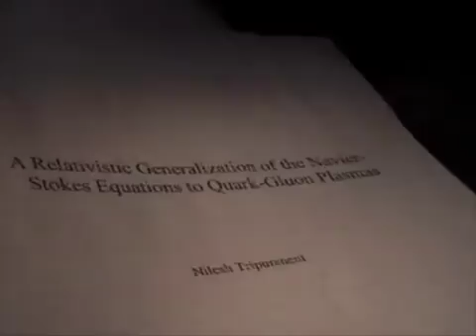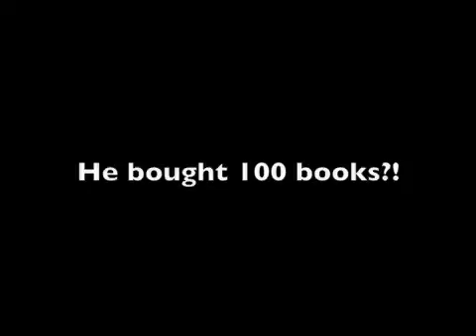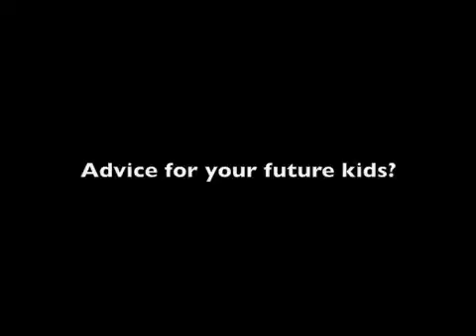Intel STS Finalist - Nilesh Tripuraneni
Nilesh Tripuraneni of West Clovis High School in Fresno, California was selected as a finalist in the 2009 Intel Science Talent Search.  On the day of his selection an Intel prize patrol from Folsom, California traveled to Fresno to surprise Nilesh with the news.